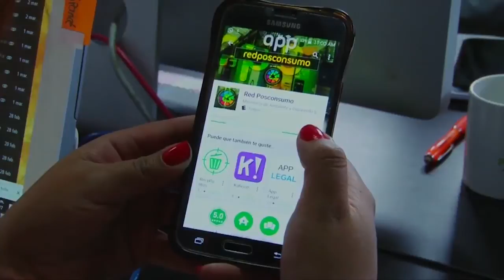¡Una pila de celular contamina más de 600 mil litros de agua! ¿Sabe cómo reciclarlas?